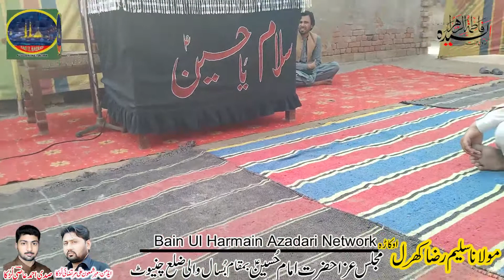Molana Saleem Raza Kharal||Majlis Aza Hazrat Imam Hussain A.S.||Bmqam Bosaill Wali Zelah Chniot.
Apni Mjalis Ki Video Ko Youtube Pr Aplod Karwany Ky Liay  Hm Sy Rabta Krin.

Admin: Mhr Shamoon Ali Murtzahie Lurka